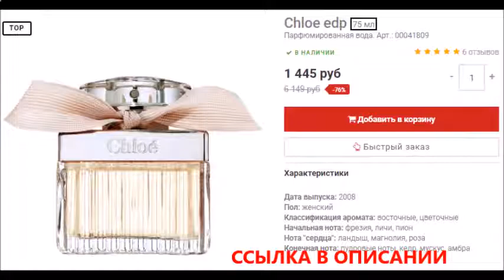духи ланком аттракцион